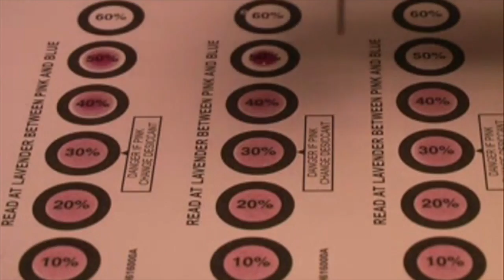Techcon TS5420 Needle Valve use in Humidity Indicator Application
Needle Valves dispense very precise deposits over a wide range of shot and bead sized due to a minimal dead fluid one.